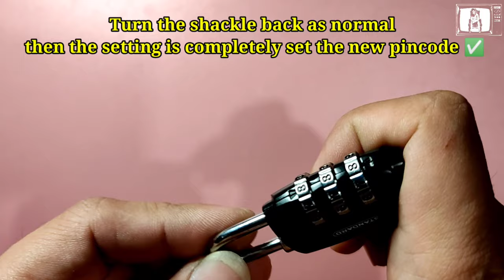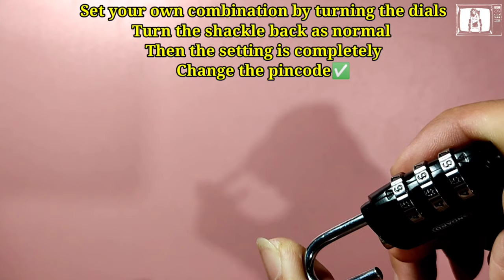Combination padlock how to set and reset pincode (Tagalog)